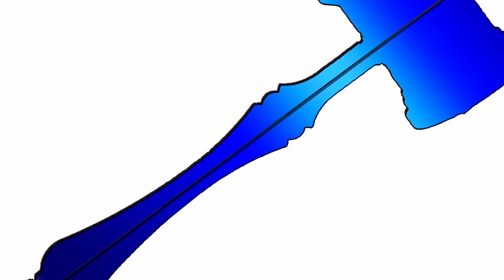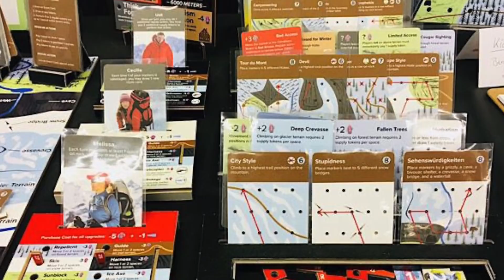7 Games Tom Gives a Thumbs Down!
Tom Vasel takes a look at 7 games that don't meet the mark!

00:00 Introduction
00:58 #7
02:58 #6
04:05 #5
05:18 #4
06:09 #3
07:18 #2
09:27 #1